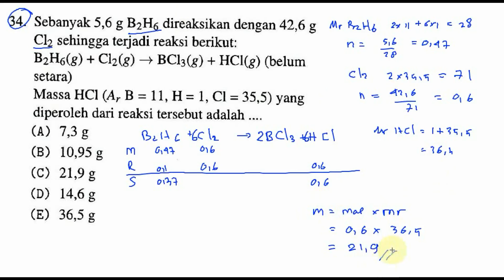reaksi kimia, stoikiometri, kimia, SBMPTN 2016 SAINTEK kode 245 no 34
Sebanyak 5,6 g B2H6 direaksikan dengan 42,6 g
Cl2 sehingga terjadi reaksi berikut:
BzHo(s) + Cl2(s) -+ BCl3(g) + HCI(g) (belum
setara)
Massa HCI (A. B = 11, H = l, Cl = 35,5) yang
diperoleh dari reaksi tersebut adalah .
(A) 7,3 g
(B) 10,95 g
(D) 14,6 g
(E) 36,5 g